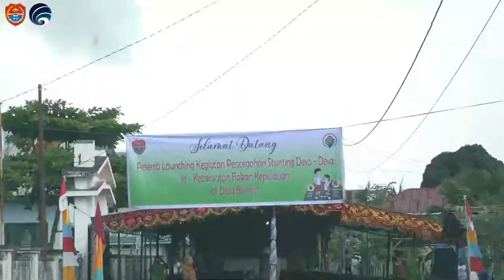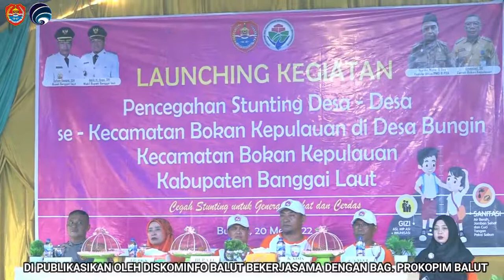KEC.BOKAN KEPULAUAN PENANGGULANGAN & PENCEGAHAN STUNTING